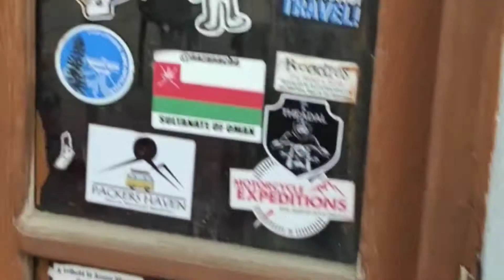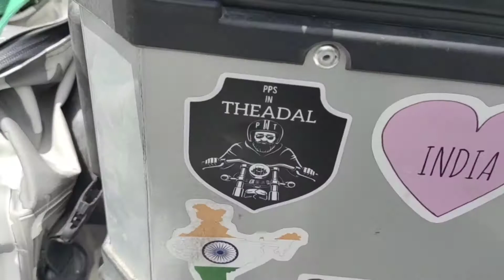Nubra Valley Diskit -Hunder High Lights Video